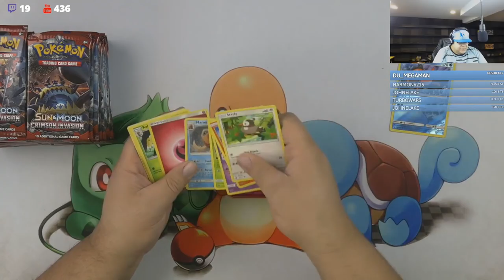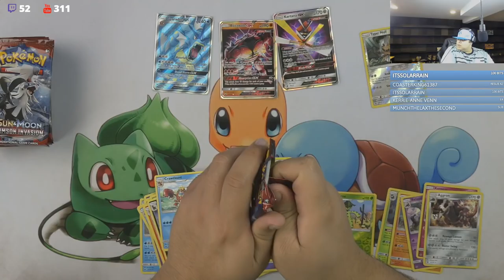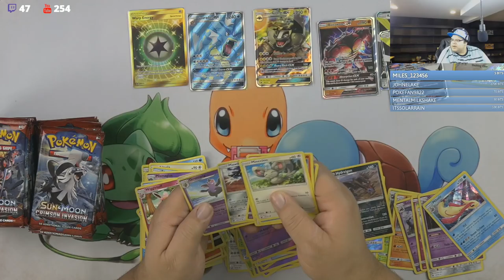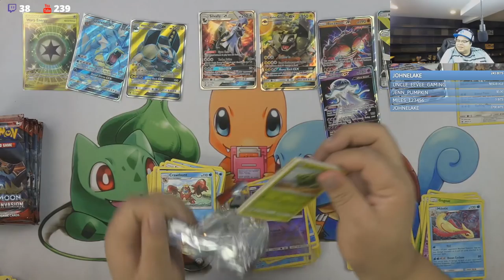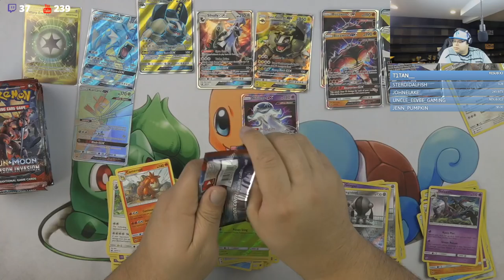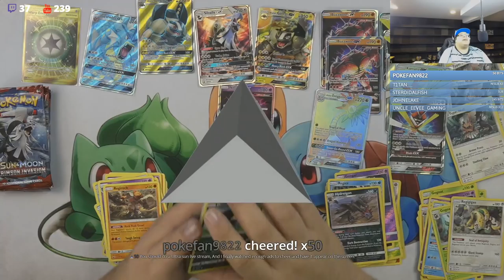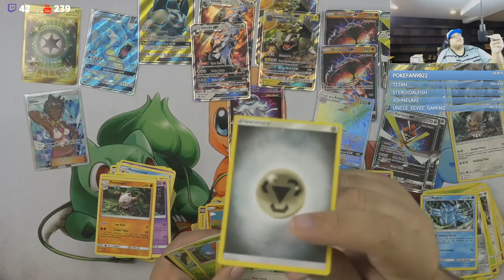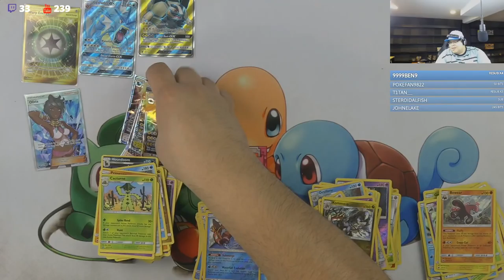Opening Pokemon Booster Boxes (past livestream)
Want to sponsor us on YouTube? ($4 a month, all money goes into more product!), Click the "Sponsor" button at the top of chat!